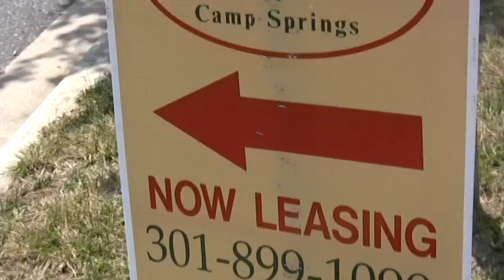End Of The Metro - Branch Avenue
Ever wonder what lies at the end of the Metro? Join WMATA and deputy engineer David ben-Leviathan for an exploration of the east end of the Green Line, Branch Avenue.